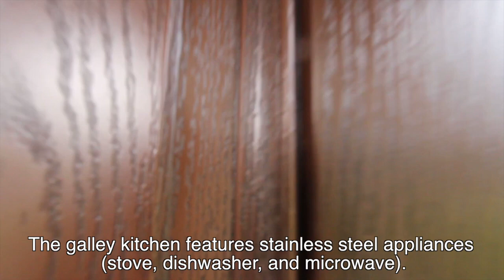San Antonio Homes for Rent 3BD/2BA by Property Management in San Antonio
Adorable 3 bedroom 2 bath home available for immediate move-in. This home has been completely upgraded featuring fresh paint, wood style flooring, and generous bathroom upgrades. The galley kitchen features stainless steel appliances (stove, dishwasher, and microwave). This one won't last long - schedule a showing today. Don't forget to check out the video tour!